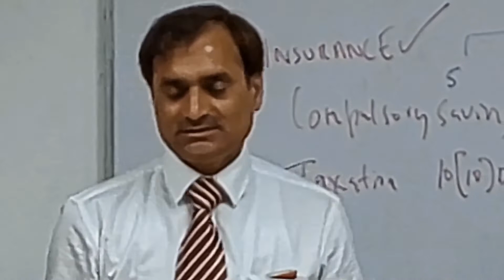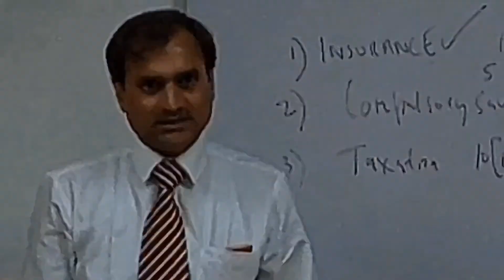Stalwarts - Max Life Insurance